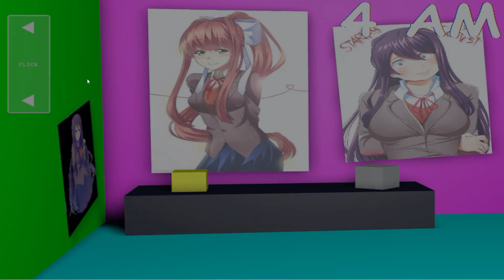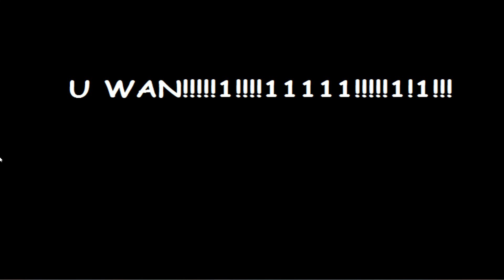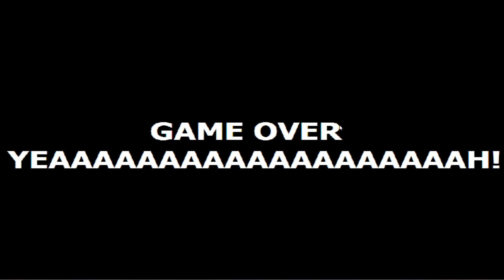One Night with Cuphead - Normal mode, Hard mode + Extras